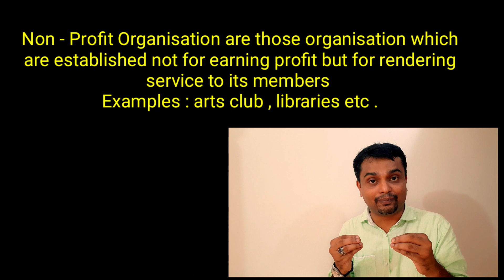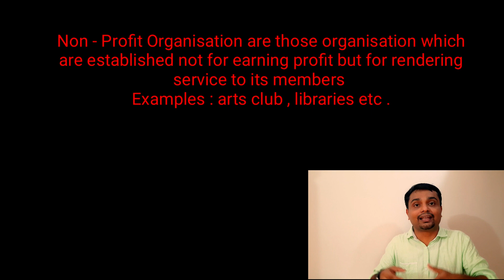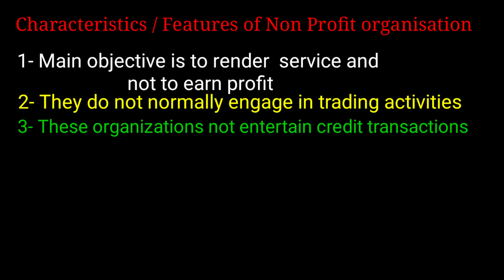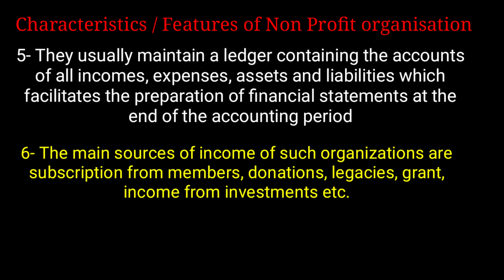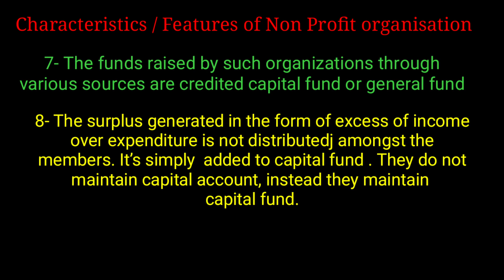Plus Two Accountancy Malayalam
Accounting Malayalam
Plus two Accounting chapter 1 Not for profit organisations
1- objective : to earn profit
2-owners     : proprietors/ owners
3- result of activities : profit/ loss
4- distribution of profit: distribute  among members
5- important account: trading profits and loss account, balance sheet.
1- objective : to render service
2- owners : members
3- result of activities: surplus/ deficit
4- distribution of profit: not distribute among members but added to capital fund
5- important accounts : receipts and payments account , income and expenditure account, balance sheet